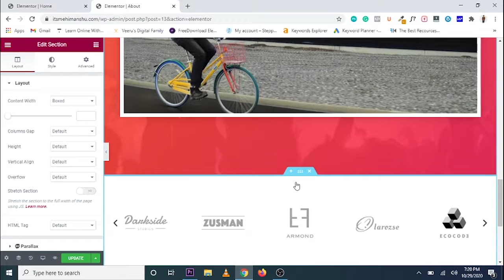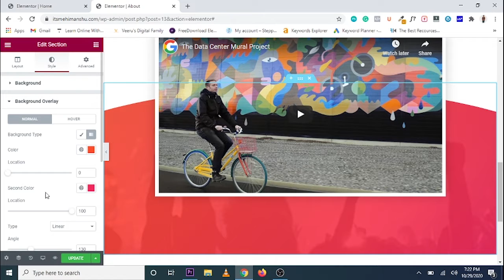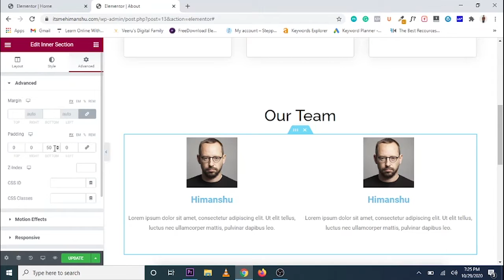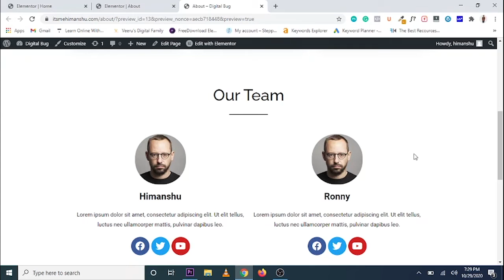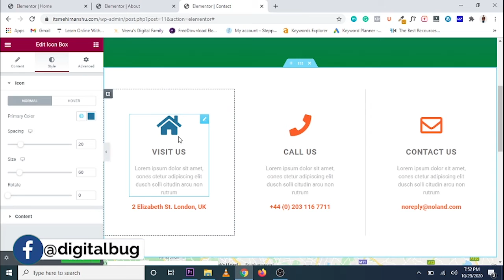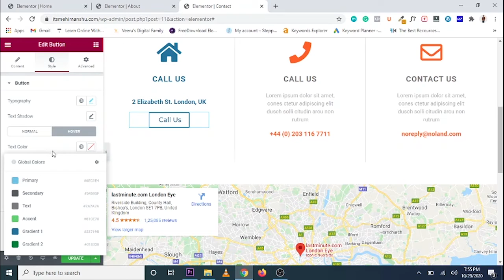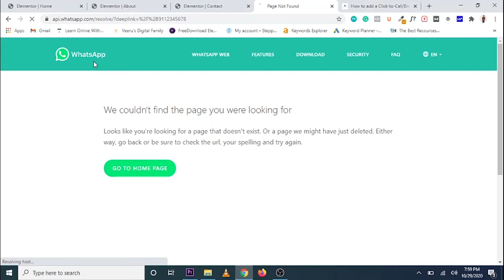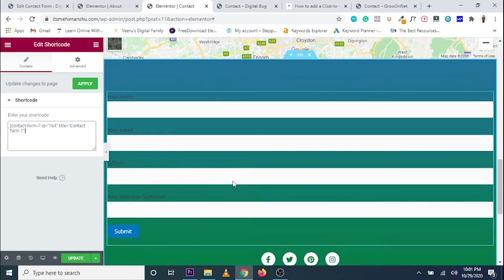About Us and Contact Us Page - WordPress Tutorial for Beginners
➜About Me
I am Himanshu Shekhar from India. I am having almost 3+ years of experience in digital marketing and WordPress website design. By profession, I am a software engineer and freelance digital marketer. By passion, I am a teacher who loves to teach and help as much as I can through my knowledge.